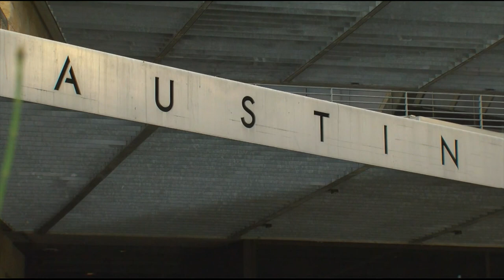City Manager candidates address community concerns during Town Hall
Not one seat was spared at a community town hall Monday evening, to meet the final two candidates vying to be the next Austin City Manager.